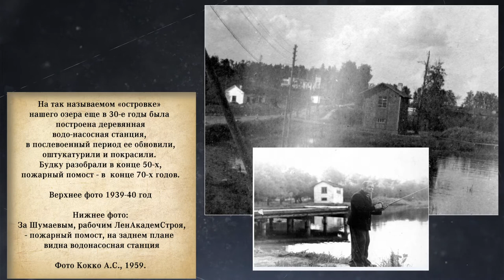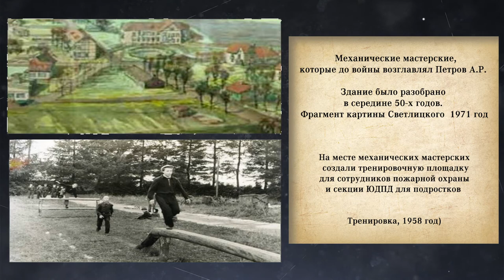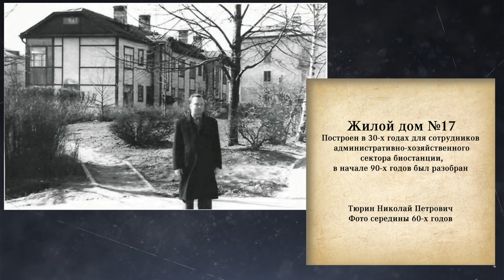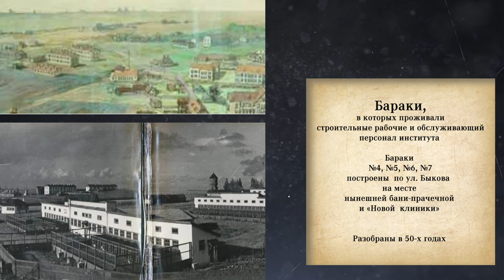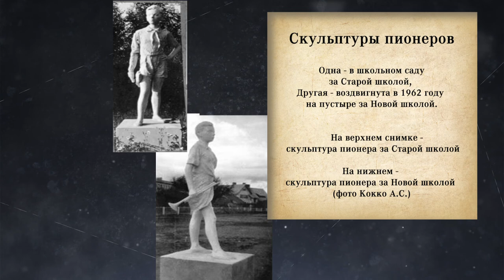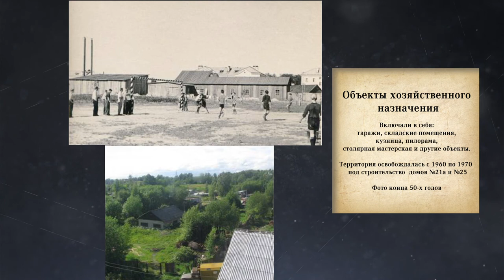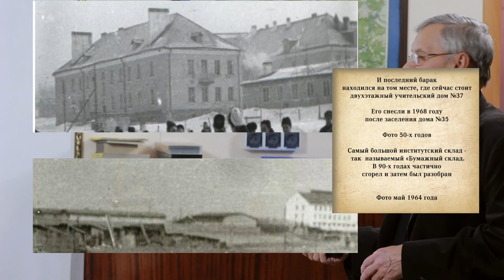Прогулка по старым Колтушам или утраченные архитектурные объекты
Лекции Сергея Николаевича Еремеева "Колтуши. Утраченные архитектурные объекты"